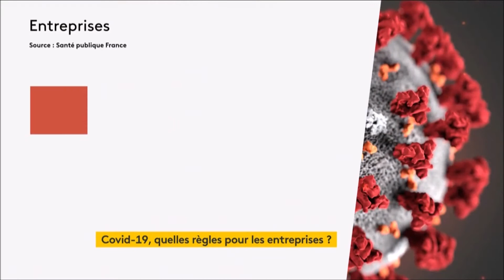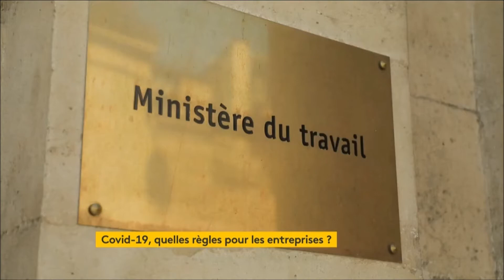😷 Le port du masque va devenir obligatoire dans toutes les entreprises !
Le gouvernement réfléchit au retour au travail des salariés. De nouvelles mesures sanitaires contre le coronavirus pourrait entrer en vigueur dans les entreprises.

Les entreprises sont la nouvelle cible des autorités sanitaires. Après les commerces et les restaurants, elles risquent d’être les nouveaux endroits où des consignes sanitaires supplémentaires pourraient voir le jour. En France, 24% des contaminations au coronavirus ont lieu au travail. Dans les salles de réunion ou les open space, il pourrait y avoir des changements drastiques.

Une aide de l’État ?
Plusieurs pistes sont sur la table au ministère du Travail. Le port du masque pourrait devenir obligatoire. La distanciation sociale d’un mètre entre les salariés pourraient être pérennisée. Le télétravail continuerait à être fortement recommandé. Certaines sociétés, comme Le Mask Français, ont déjà décidé d’instaurer ces consignes afin de ne pas attendre plus longtemps et prendre alors le risque de voir le virus toucher leurs employés. Son patron, Simon Sow, attend désormais un soutien financier de la part de l’État. Mardi 18 août, une réunion au ministère du Travail est prévu avec les syndicats.

Le masque sera-t-il bientôt obligatoire en entreprise ?
La menace d'une deuxième vague est dans tous les esprits. Le nombre de contaminations au Covid-19 continue d'augmenter. Les entreprises se préparent à une rentrée délicate. Le port du masque pourrait être obligatoire dans les couloirs et dans les salles de réunion.

Le rituel est le même tous les matins dans cette entreprise de jeux vidéo : gel hydroalcoolique et masque obligatoire à l'entrée. Le masque doit aussi être porté dans les couloirs et en réunion. Un employé le comprend même si c'est contraignant. "Cela donne chaud, surtout l'été donc ce n'est pas très pratique. Mais si on n'a pas le choix, il faut faire avec", explique Laurent Carlot.

Masque obligatoire pour tous ?
Seule exception : lorsque le salarié est seul à son poste. La direction de l'entreprise a préféré anticiper les recommandations du ministère du Travail aux entreprises mardi 18 août. La société est même déjà allée plus loin en clôturant l'accès aux ustensiles de cuisine. Les salariés ont pour recommandation de manger seul à leur poste de travail. Dans un centre de contrôle technique, le seul salarié présent espère ne pas avoir à porter le masque tout le temps.